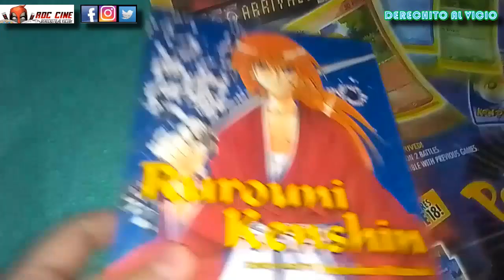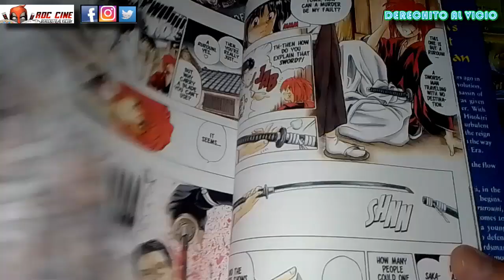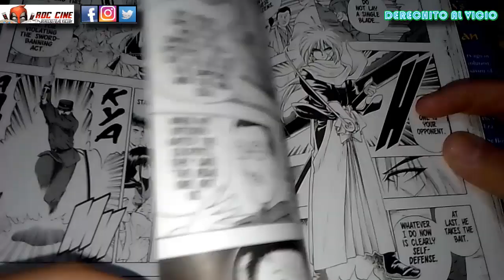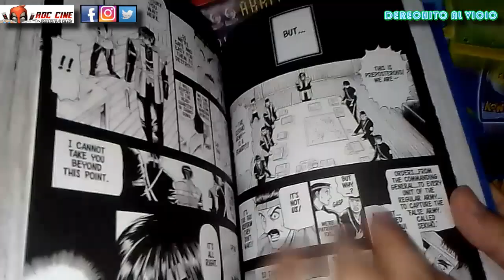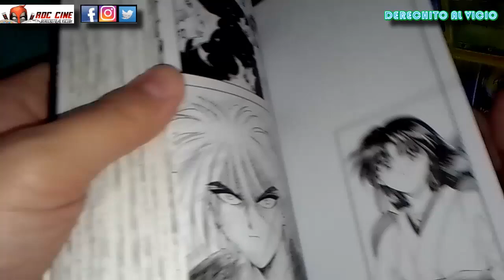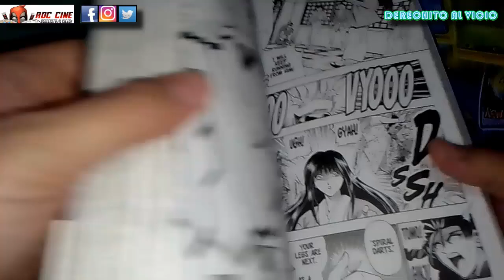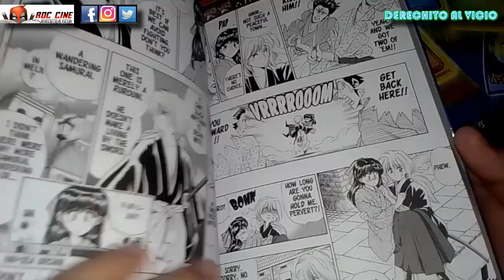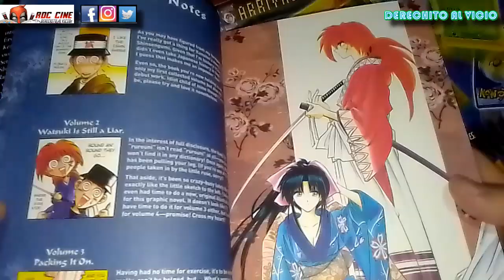Rurouni Kenshin #1 | Edición Kanzenban 3 en 1 | Manga de Viz Media | RDC Cine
Derechito al Vicio! Hoy veremos el manga de Rurouni Kenshin número 1 de la Editorial Viz Media, publicada al idioma ingles en un formato Kanzenban 3 en 1. Este clasico de los 90 retrata la transicion de la era Meiji en el antiguo Japon, donde un antiguo samurai debera enfrentar su pasado ante su busqueda de paz y redencion. No te lo pierdas!!